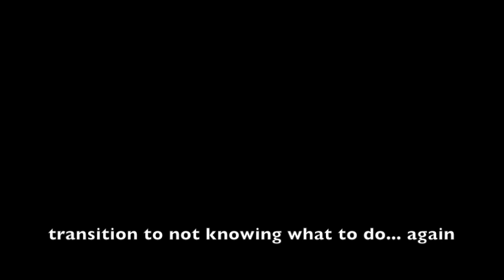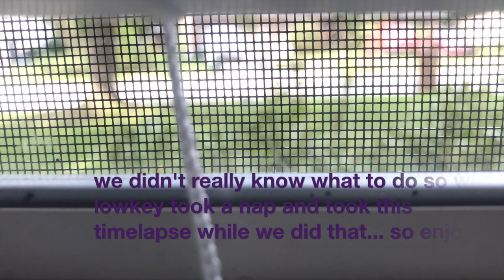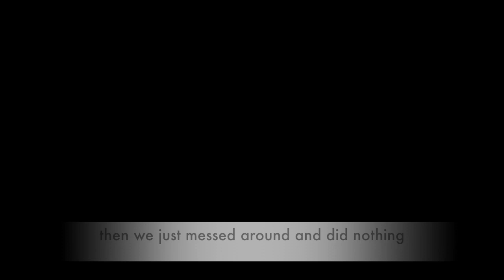vlog #2 | are those christmas socks? | happy camper